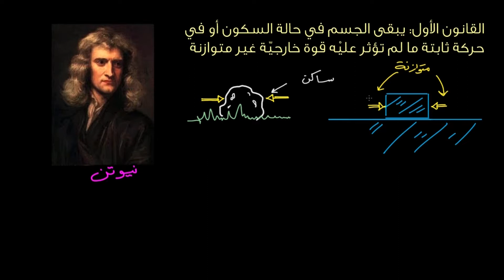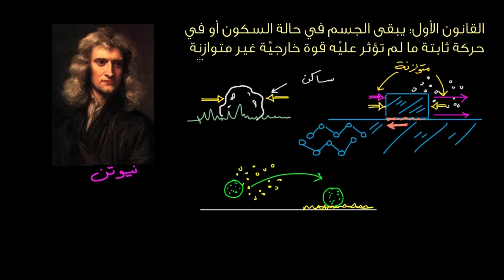قانون نيوتن الأول للحركة (أمثلة) | العلوم العامة | القوى وقوانين نيوتن